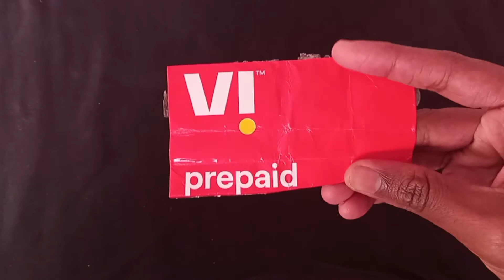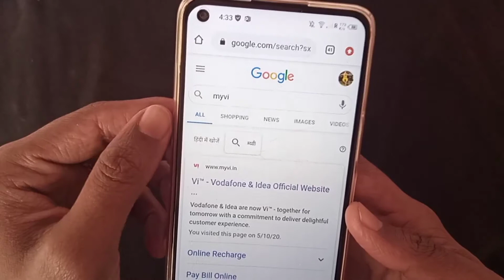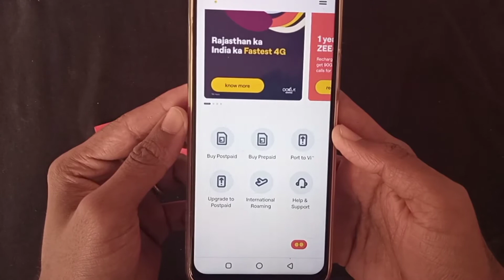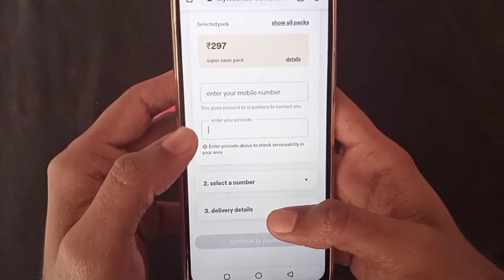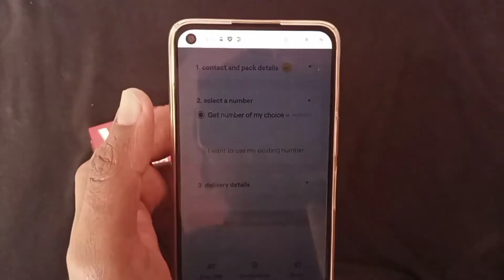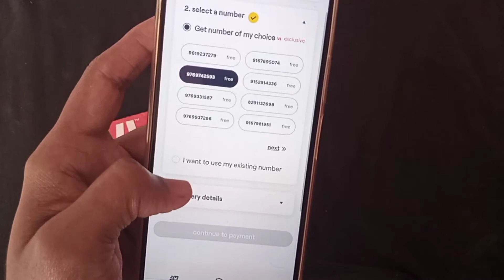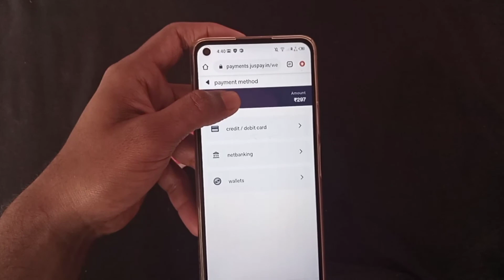How To Buy Vi Sim Card Online || Vi Sim Purchase Online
( Tech Family )